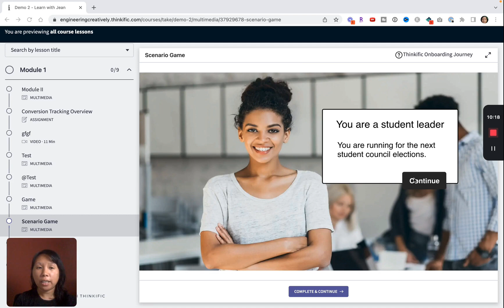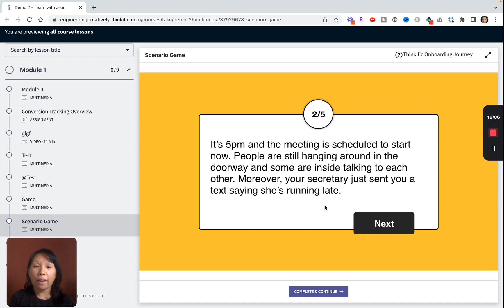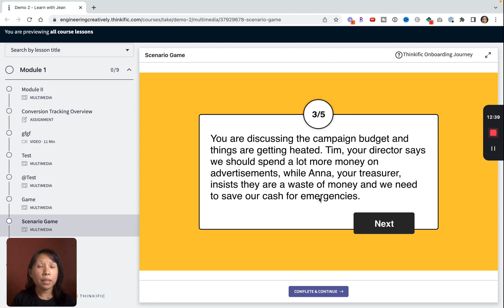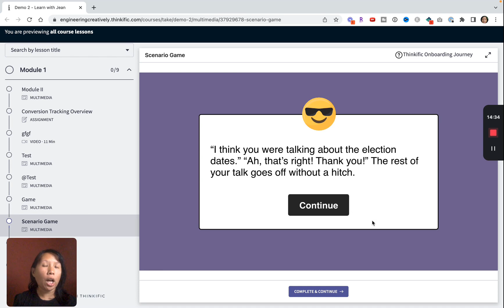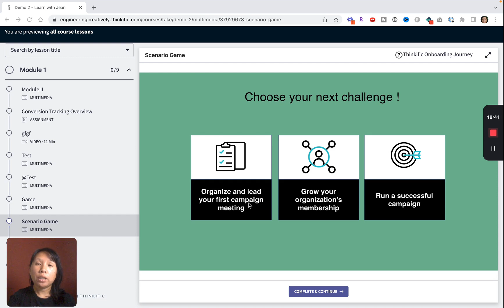10x your Student Retention Rate with a Scenario Game!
With online training, student retention and engagement is more important than before. In this video, I explain and show how a scenario based game would be really effective for student learning, retention and mastery. A scenario game accomplishes two things: engagement, interaction and evaluating student learning. The game is intriguing to hold student's attention while also ensuring that students are grasping the material and serves as a checkpoint for instructors to determine gaps in student learning.

00:00 Introduction to Scenario Game, Why It's Effective, and Its Purpose
03:04 Designing the Scenario Game
05:04 Demo of Scenario Game
10:05 Alternatives to Using Storyline for Creating a Scenario Game
12:20 Conclusion, Feedback & Thank you!